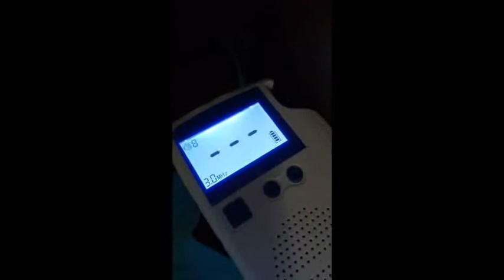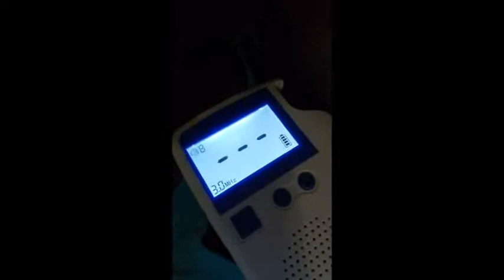Fetal death| baby B| 14 weeks gestation | laugh to keep from crying|worried about baby A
Hello everyone,
thank you so much for not letting me go on this tough journey alone. My heart is broken and I'm trying to process this devastating news the best way I know how. 💔😔😢 please keep me in your prayers as I'm a lot weaker than I present. I'm trying to get in the mood to buy things for baby A I'm just not feeling it yet. I ask that you stand with me in agreement that all things work together for my good.